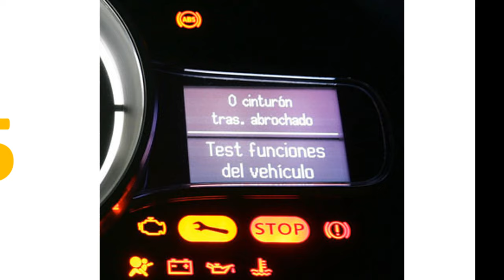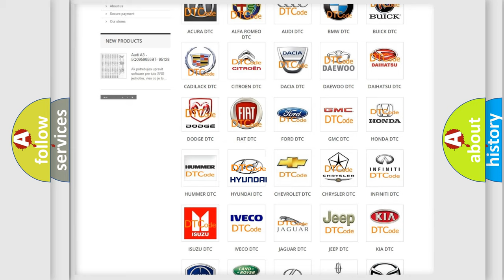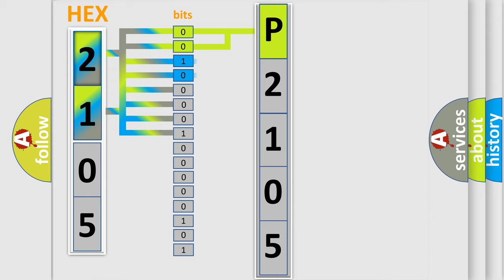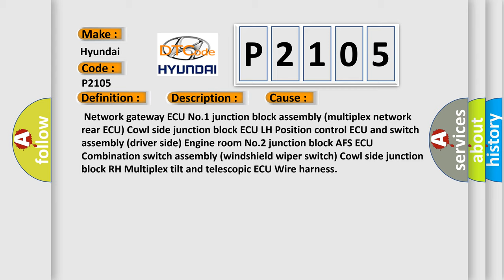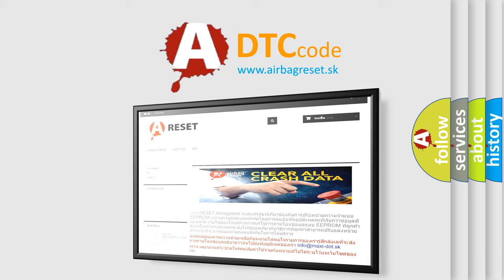DTC Hyundai P2105 Short Explanation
Contents:
0:21 Basic DTC analysis according to OBD2 protocol standard.
1:48 Insight into programming
2:58 A diagnostically understandable description of the Diagnostic Trouble Code
3:05 Basic error definition

Make:
Hyundai
Code:
P2105
Definition:
Short to B+ in Light System Communication Bus Malfunction
Description:
Light system communication circuit and +B battery system short.
Cause:
 Network gateway ECU No.1 junction block assembly (multiplex network rear ECU) Cowl side junction block ECU LH Position control ECU and switch assembly (driver side) Engine room No.2 junction block AFS ECU Combination switch assembly (windshield wiper switch) Cowl side junction block RH Multiplex tilt and telescopic ECU Wire harness